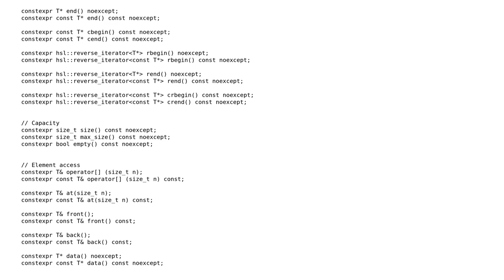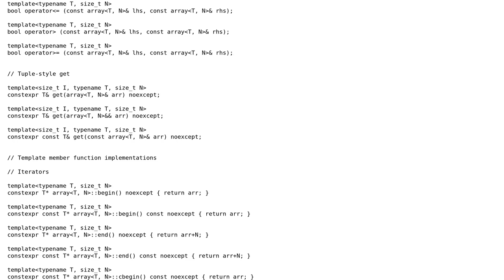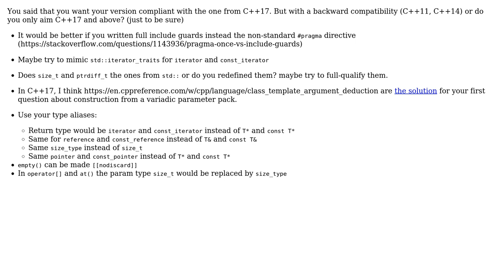std::array implementation (2 Solutions!!)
std::array implementation

With thanks & praise to God, and with thanks to the many people who have made this project possible! | Content (except music & images) licensed under CC BY-SA | Music | Images & others | With thanks to user Calak user Bob Carter and the Stack Exchange Network Trademarks are property of their respective owners. You are responsible for your own actions.